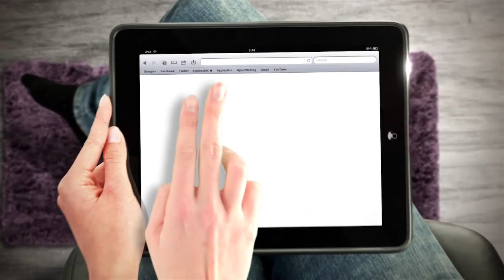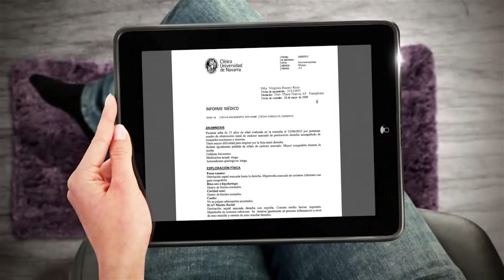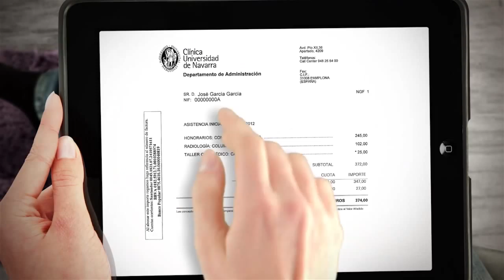Tutorial Área de Atención al Paciente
Tutorial de la Clínica Universidad de Navarra para explicar el Área de Atención al Paciente.